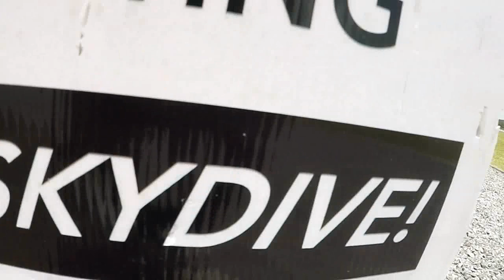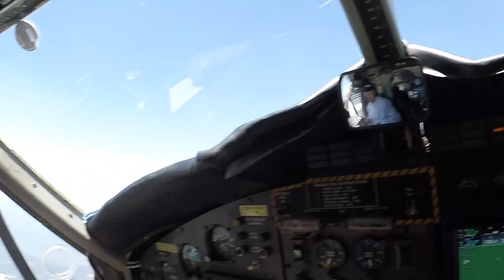Skydive Deland welcomes Andrea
Video and Edit By Ryan Jenkins